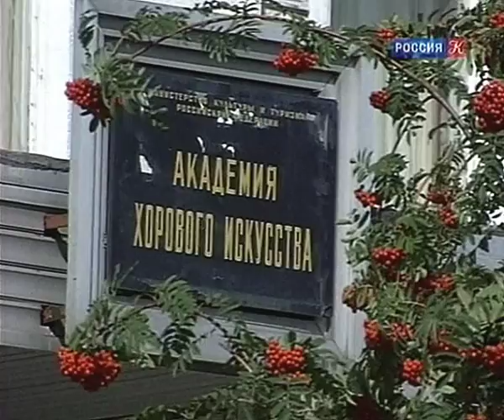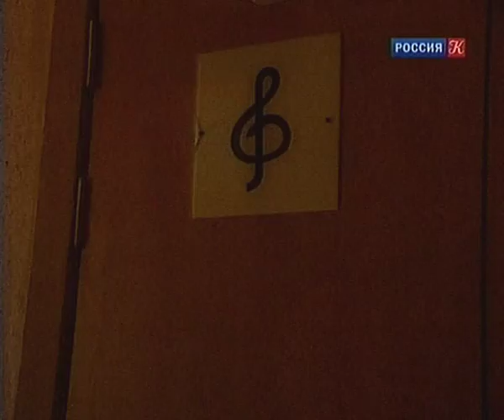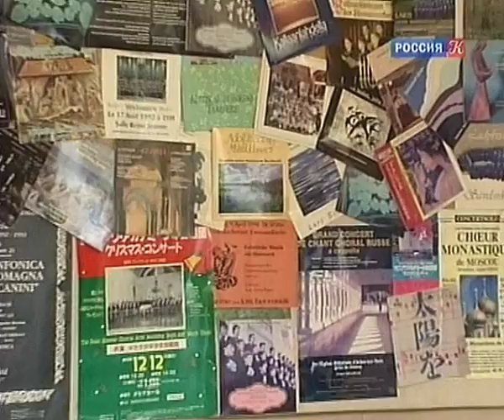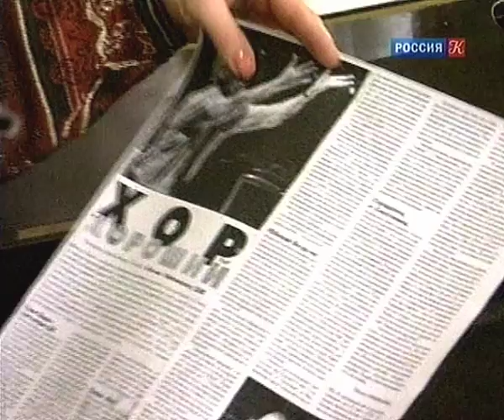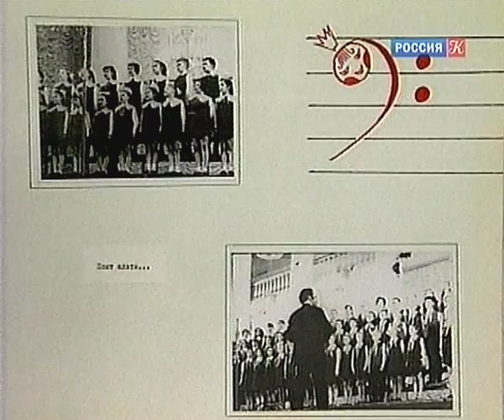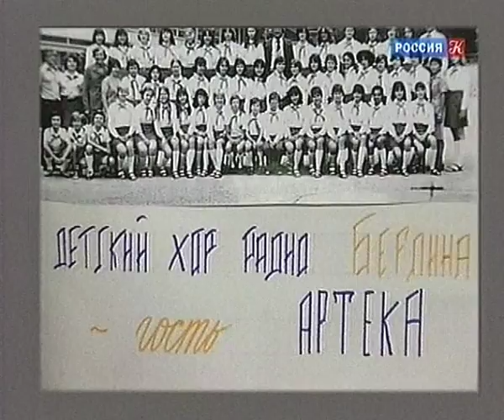Виктор Попов: о времени и о себе.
Документальный фильм. Виктор Сергеевич Попов рассказывает о своей жизни и работе. 2000 год.

Большой детский хор имени Виктора Сергеевича Попова.
Художественный руководитель и главный дирижер — Георгий Андреевич Журавлёв.